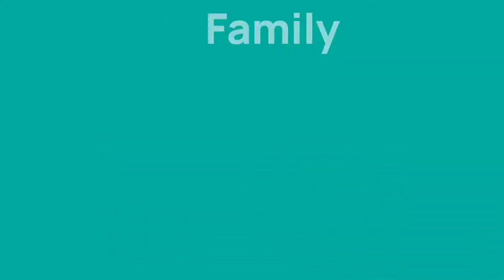PENONTON IKUT DUNGKAR, BIKIN KALANGAN MAKIN SEMPIT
cewe cewe pandemen janturan atau Hokyawati pada ikutan janturan dalam gelaran kuda lumping Purbalingga Turonggo Cakra Jaya pentas di Nariban desa tlahab lor kecamatan karang reja Purbalingga Kamis 27 Oktober 2022.